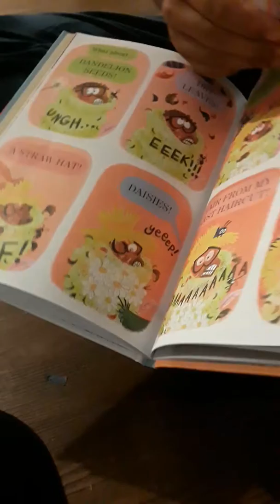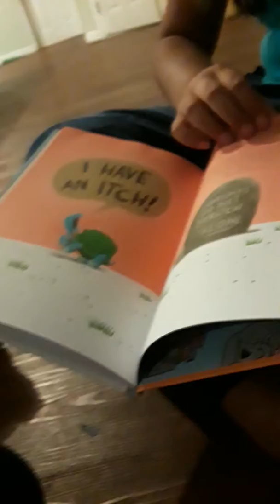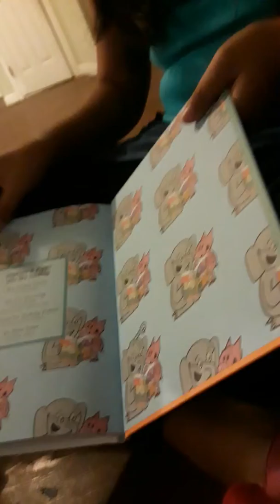8 de noviembre de 2019